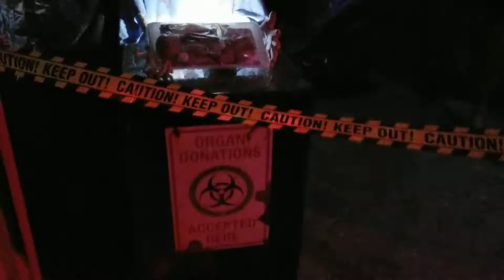Howell E.R. 2020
made a few changes due to Covid. not enclosed in garage. switched to a diorama instead. stood outside to hand out candy in my doctor's outfit. form fitting medical mask, gloves, and I temp checked before delivering the sweet treats.